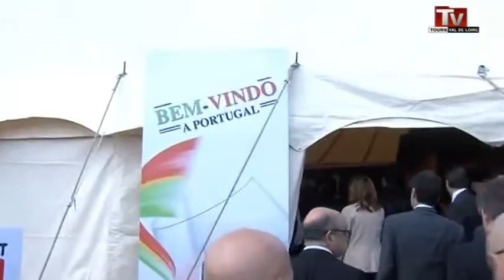Inauguration de la Foire de Tours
Sites webs/blogs, copiez cette vidéo avec le bouton "Intégrer" !
 Retour sur l'inauguration de la 53ème édition de la Foire de Tours en présence de Serge Barbary.